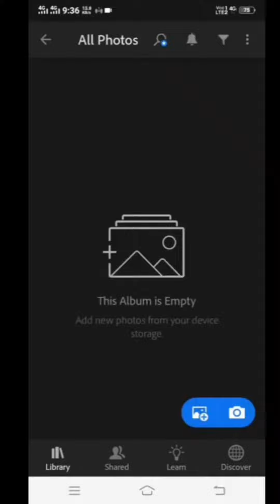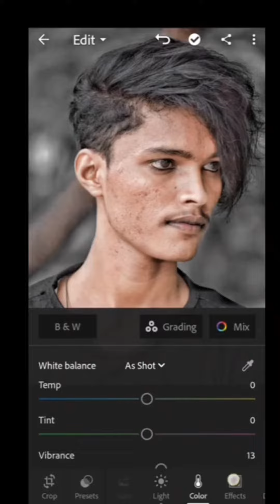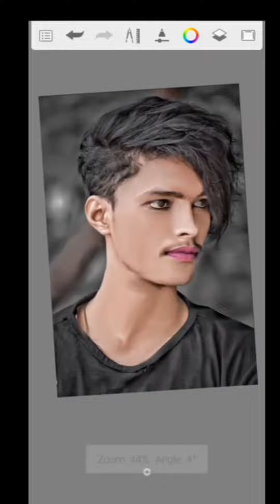Autodesk sketchbook photo editing face smuth photo editing oil paint photo editing face smuth 🔥🔥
दोस्तों सबसे पहले तो आप लोग मेरे

PicSArt,
lightroom Editing
Snapseed Editing
toolwiz editing